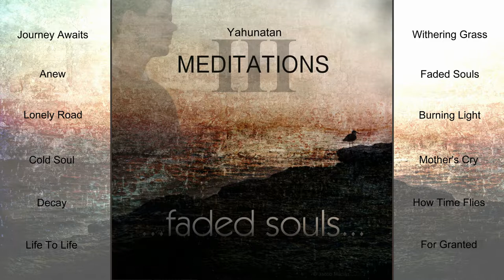Meditations III: Faded Souls (2013) — Full Album (Classical Chamber Music)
This third album breathes new life into the Meditations series, capturing the essence of intimate prayers given in times of trial and remembrance.   The pieces, although melodic as its predecessors, take on deeper spiritual emotions.

Meditations III: Faded Souls also returns to a more piano driven palette like the original album (Meditations: Moments of Reflection) yet still provides soothing string voices as was present in Meditations II: Silent Dreams.  Most pieces remain short (similar to Meditations II) although are balanced with two longer pieces (Life to Life and For Granted), both representing two types of musical expression.

There were quite a few pieces that became fan favorites during the album release.   Pieces, such as Journey Awaits, Cold Soul, How Time Files, Withering Grass, Faded Souls, and For Granted were greatly appreciated, listing high on charts and getting played many times over.  It represents another highlight in my musical journey.

The Meditations series throughout the years has always helped me readjust my direction back to the original calling.  The albums act as a reset button, renewing my energy to explore new summits without getting too stuck in a particular style.  It’s refreshing and very much needed in today’s world.

All music on this album is composed by Yahunatan (Jonathan Raimer), except for Mother’s Cry (originally composed by Lisa Raimer).  All music played by Yahunatan.  Keyboards and programming by Yahunatan.  Composed in 2013.

You are allowed to use this music in your projects, yet please give appropriate credit (the same as you would want to be treated). Thank you.